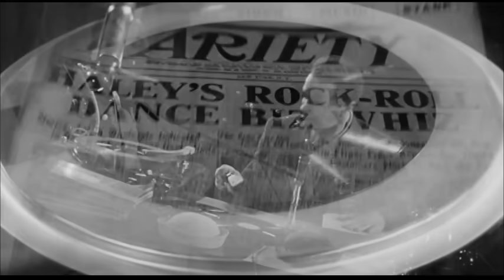Bill Haley & His Comets - Rock Around The Clock (OST, 1956)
Bill Haley & His Comets - Rock Around The Clock
OST "Rock Around The Clock" 1956